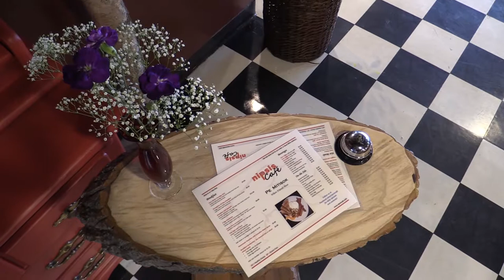Nipsis Cafe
Heather McTaggart is the founder and leader of Nipsis Cafe and Collective, a cafe and native arts gallery on the Samson First Nation in Maskwacis.